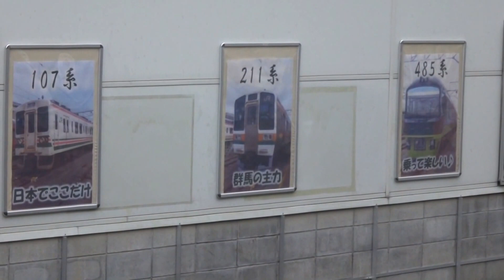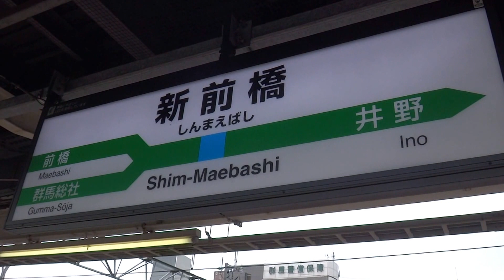JR高崎車両センター(新前橋駅) 2017年3月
2017年3月 撮影 JR高崎車両センター(新前橋駅)